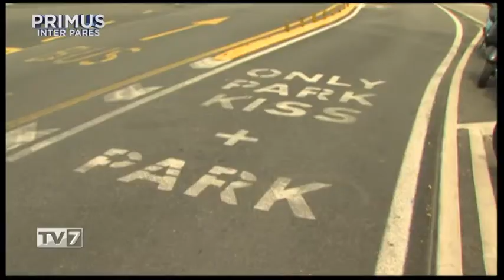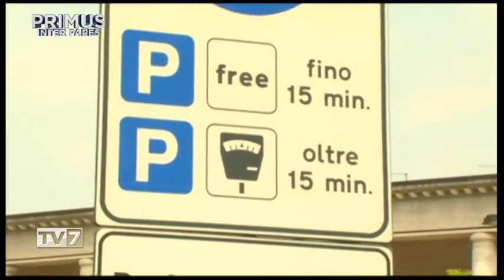Primus Inter Pares del 15/02/2017 - Massimo Bitonci (2 di 3)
Primus Inter Pares del 15/02/2017 - Massimo Bitonci

Ospiti:

- Massimo Bitonci, Candidato Sindaco Comune di Padova